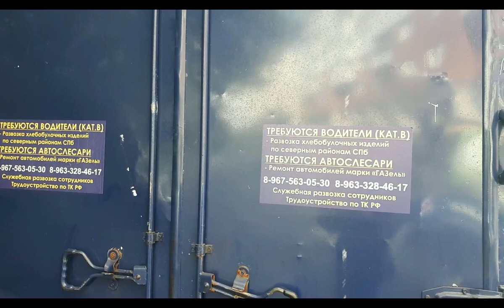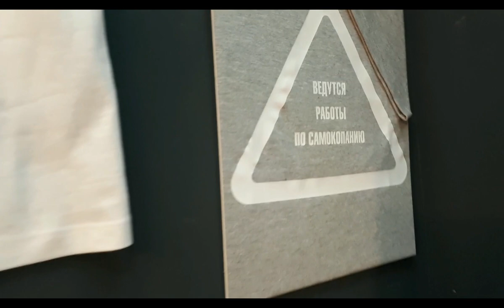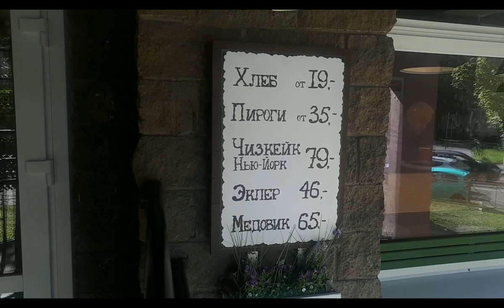Питер Зачем снимаете Гуляем вместе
Санкт-Петербург Гуляем вместе